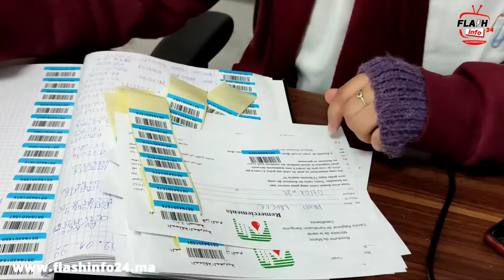اقليم مديونة...ارتسامات متبرعين بالدم بمركز منظمة الهلال الاحمر المغربي بتيط مليل